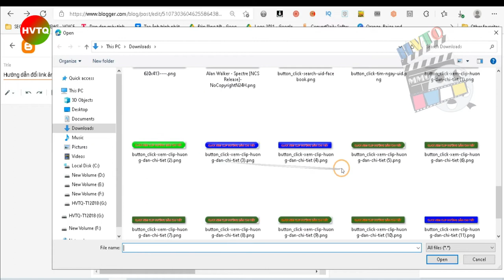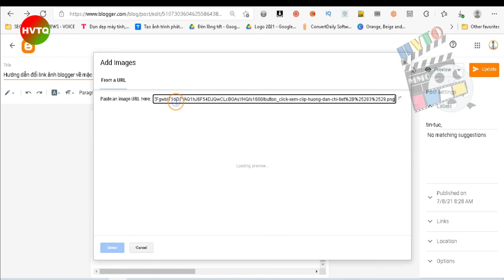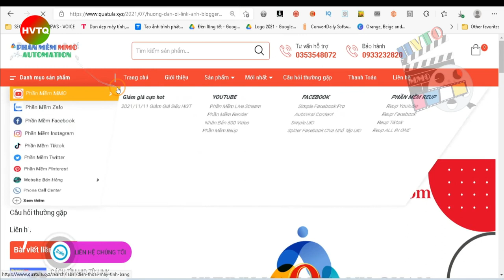Cách chỉnh web blogspot Về định dạng CŨ Chuẩn Nhất - Huỳnh Văn Thanh Quan🔴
Hướng dẫn edit Tiktok MEME
Tặng 1000 tài khoản canva [ Thiết kế không cần dùng photoshop ]
PHẦN MỀM DOWNLOAD TIKTOK & EDIT MEME HÀNG LOẠT.
CALL/ZALO: 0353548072 VINITY QUAN [ khi bạn cần có tools để sử dụng ]

Huỳnh Văn Thanh Quan Live stream Chia sẻ Cách Coverter Mp4 sang MP3 kèm có Quà TẶNG Canva Pro🔴
Có link tải dưới phần mô tả:
Quà tặng Canva Pro:
Tặng 1000 Tài Khoản Canva Bản Quyền Pro (FREE) - Huỳnh Văn Thanh Quan
và điền thông tin
Bước 2: Vào canva.com đăng ký 1 tài khoản FREE
Bước 3: Mở Email, nhận Link và làm theo hướng dẫn trong Email
BẠN NÊN XEM THÊM NHỮNG KHOÁ HỌC SAU:
Khóa Tiktok Chỉ Trong 1 Step By Step Có CC Thực Hiện NGAY
- Khóa Học Onine Tiktok học là làm được inbox để biết thêm thông tin
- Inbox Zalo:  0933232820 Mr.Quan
- Khóa Tiktok ReUp  Chỉ Trong 1 Step By Step Có CC Thực Hiện NGAY Trong Khóa Học Call_Zalo_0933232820
- Có Công Cụ Làm Reup, Bán Content, Chi tiết Khi Tham Gia học Coaching 1+1.
🔴🎁🎁🔴[LIVE] CÓ QUÀ TẶNG XEM LINK SAU:
Huỳnh Văn Thanh Quan là kênh tạo ra với mục tiêu sẽ chia sẻ những hình thức kiếm tiền online tại nhà một cách thụ động và hoàn toàn đơn giản, cập nhật mới nhất 2021 những cách kiếm tiền online thụ động an toàn.

☆┌─┐　─┐☆Thank You Very Much.